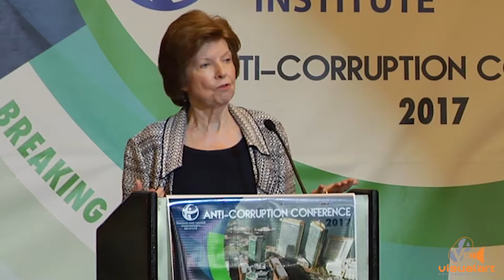Hugette Labelle - TTTI Conference 28 Sept. 2017 - VA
Former Chair of Transparency international speaks at the annual conference of the local chapter.